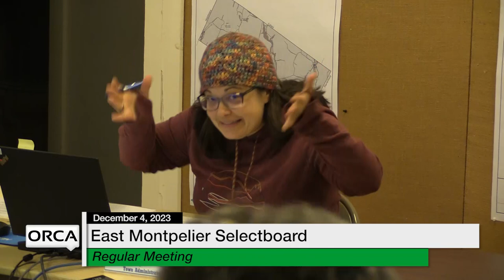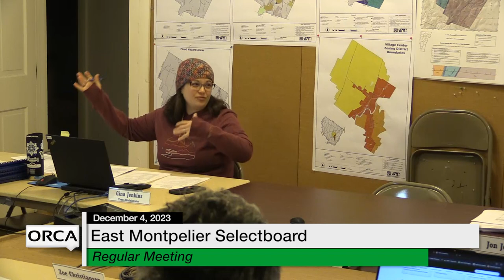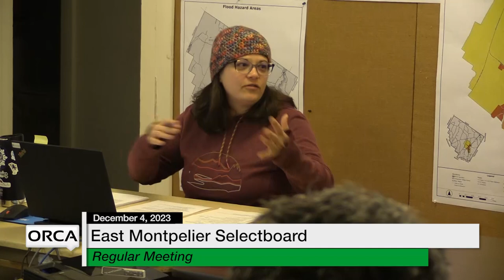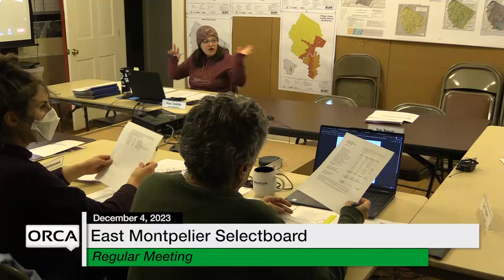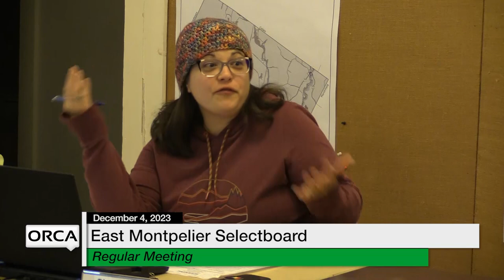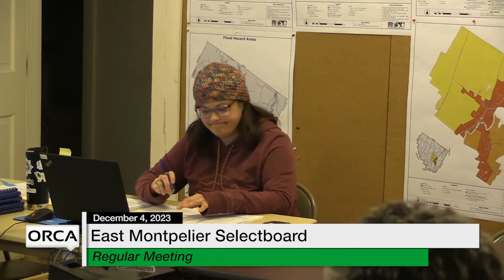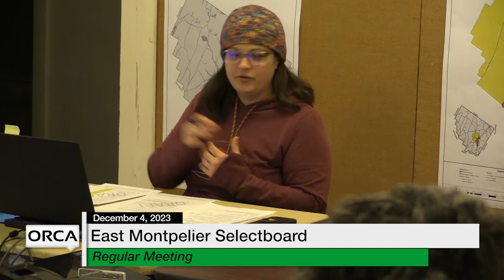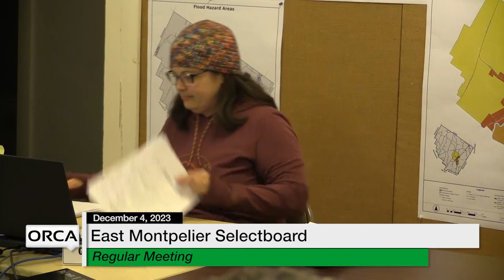East Montpelier Selectboard - December 4, 2023 [EMSB]